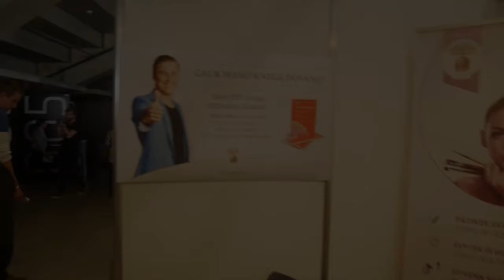Ar verta eiti į seminarus? Jevgenijus Černyš